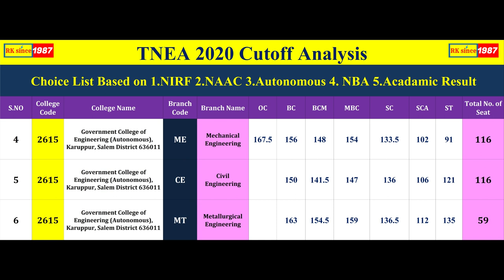Government College of Engineering (Autonomous) - Salem - Branch wise & Community wise - Cutoff -